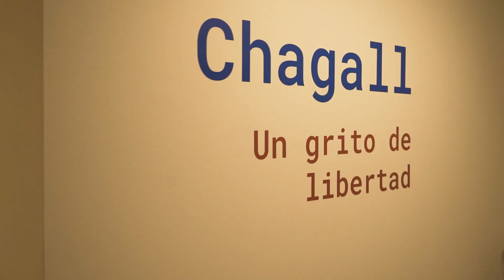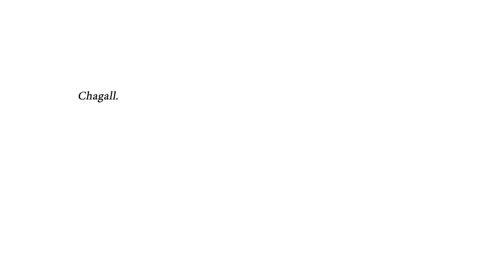Chagall, un grito de libertad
La vida de Marc Chagall (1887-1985) transcurrió por dos guerras mundiales y un exilio. Quizá por ello dejó una obra profundamente anclada en la historia del siglo XX. Encarnación del desarraigo, al igual que los migrantes representados en sus obras, el pintor transitó por el mundo, zarandeado por los vientos tumultuosos del siglo, desde su infancia en Rusia hasta Francia, de Alemania a Palestina y de Estados Unidos a México, antes de establecerse en el Mediterráneo.

Alimentada por sus raíces judías y otras culturas que encuentra en su peripecia vital, Chagall refleja en su obra una postura hondamente comprometida con el hombre y sus derechos, con la igualdad y con la tolerancia. Fundación MAPFRE presenta una de las grandes exposiciones de la temporada madrileña, 'Chagall. Un grito de libertad'.

La muestra –comisariada por Ambre Gauthier, doctora en Historia del Arte y gestora del catálogo razonado y archivos de Marc Chagall, y Meret Meyer, copresidenta del Comité Marc Chagall y nieta del artista– contextualiza la obra del artista a la luz de los hechos históricos de los que fue testigo, convirtiéndose así en la primera lectura completa de su producción desde la perspec­tiva de sus tomas de postura y su compromiso sociopolítico de cariz humanista.